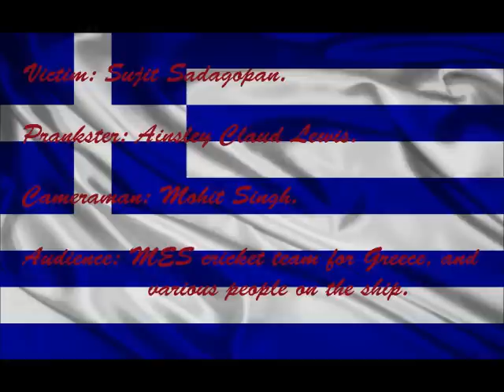EPIC PRANK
our wicket keeper, Sujit Sadagopan, gets PUNK'D during a ship journey.